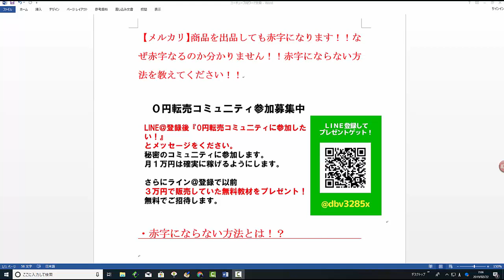【メルカリ】商品を出品しても赤字になります！！なぜ赤字なるのか分かりません！！赤字にならない方法を教えてください！！【佐々木一之】